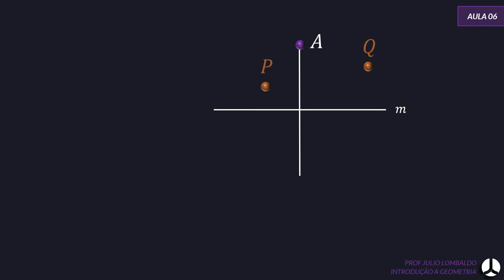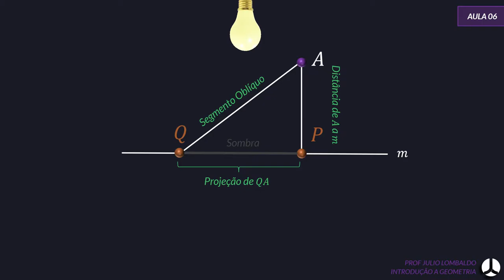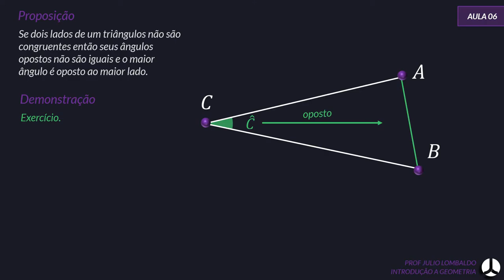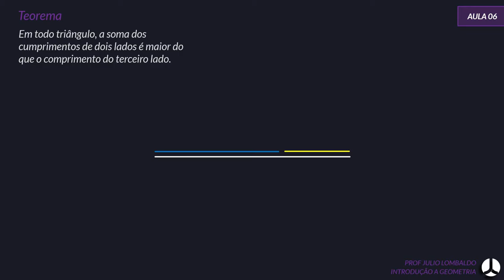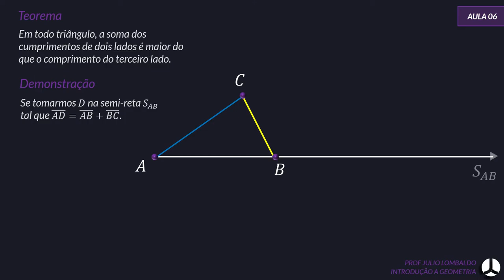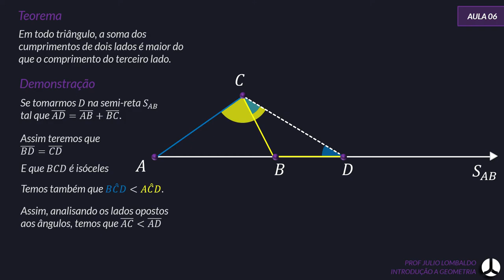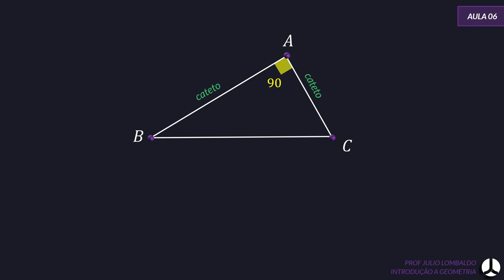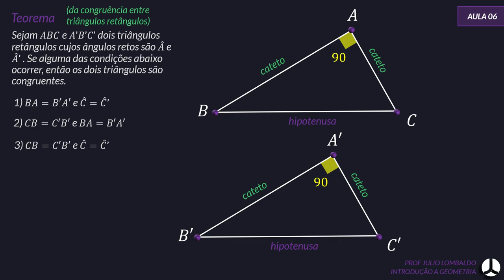Aula 06 | Ângulo Externo - Parte 02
Introdução à Geometria

Teorema do Ângulo Externo - Parte 2